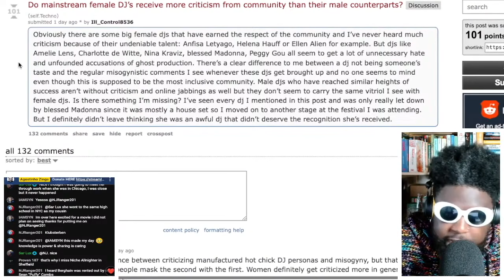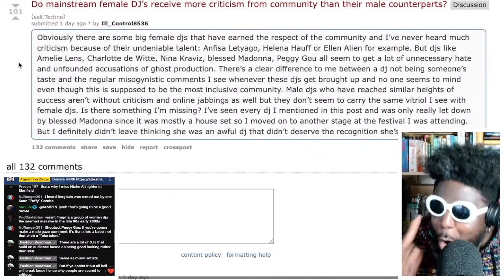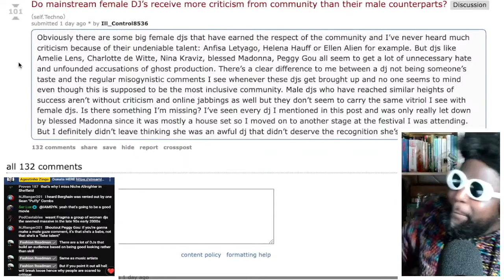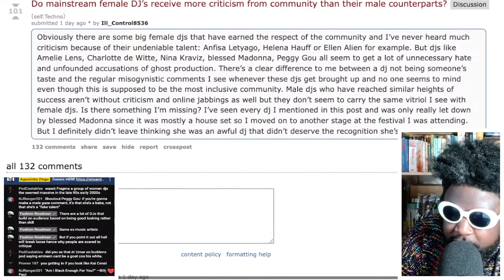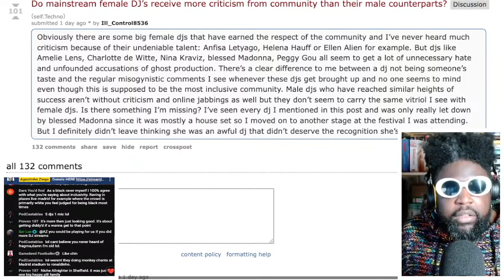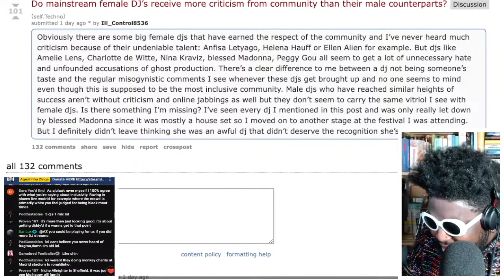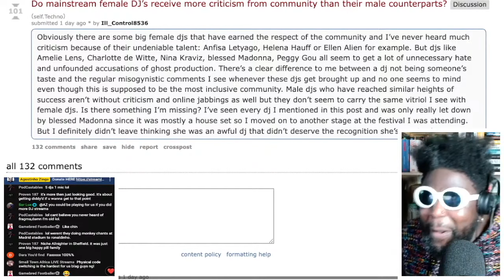The Female DJ Debate Is SO BORING